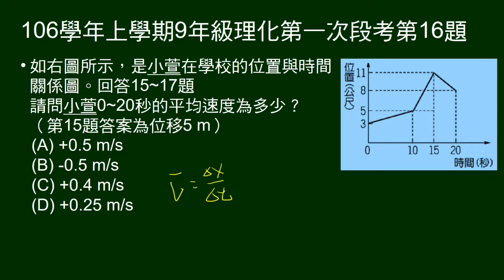106學年上9年級理化一段第16題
15～17題題組。
給X-t圖。問某段時間平均速度。